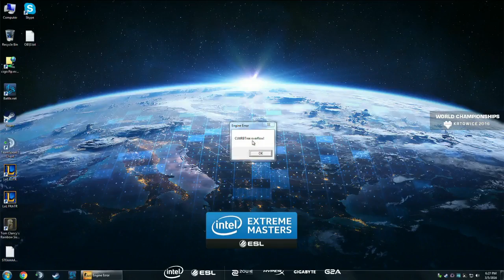Katowice 2016 WTF! #19 | CSGO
The best WTF moments from Katowice 2016.